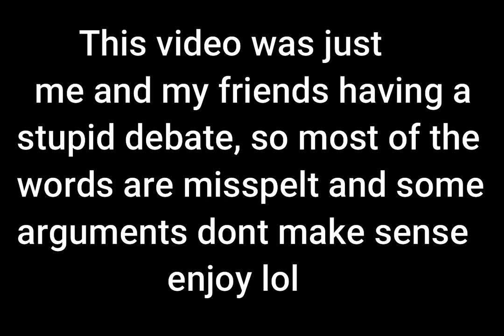(Objection.lol) Who came first the chicken or the egg?